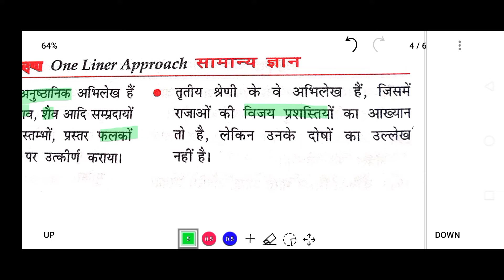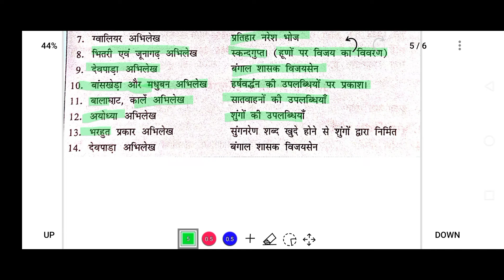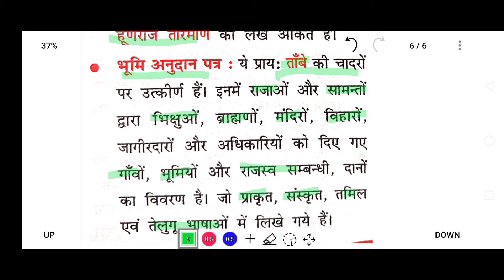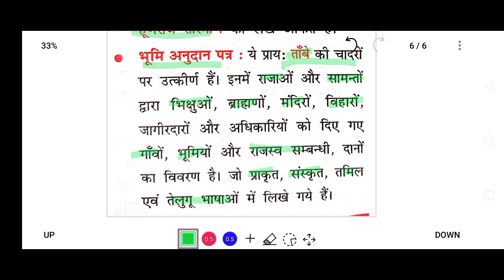भारतीय इतिहास [PART - 4] ✨| किरण सामान्य ज्ञान | based on NCERT